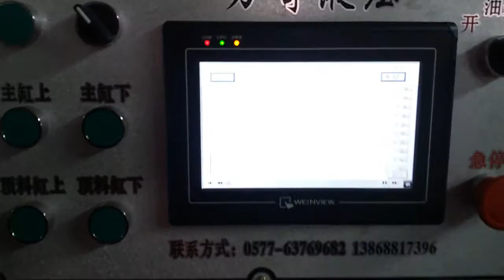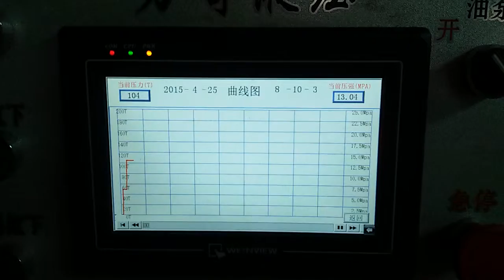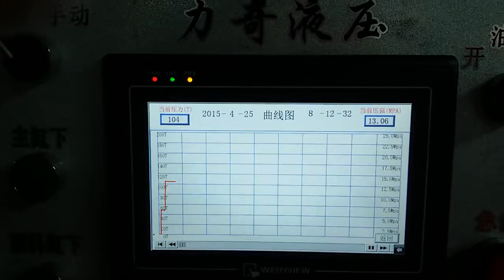hydraulic press for commutator with the diagram of the pressure liqi wendy